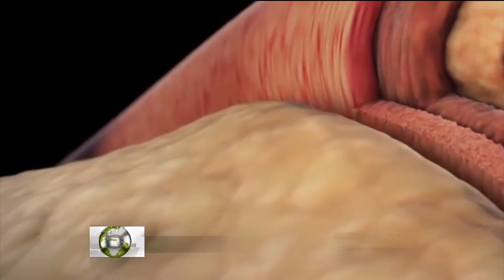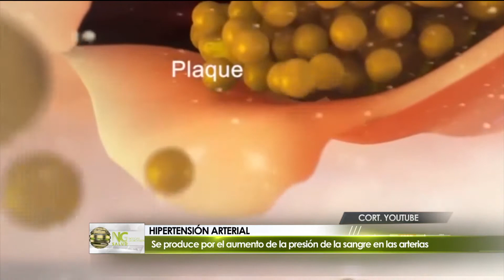Hipertensión arterial Parte 1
La médico internista Nancy González nos acompañó para hablar sobre la hipertensión arterial.

Conducción @danielajsalas
Producción @iamcarvajal